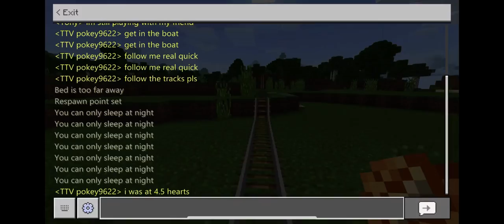More of my let’s play survival i improved a lot